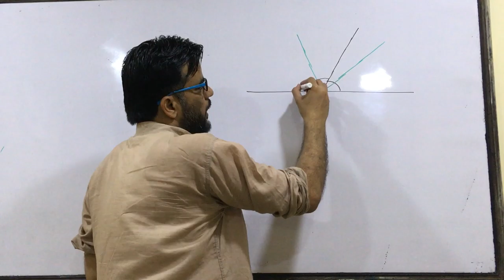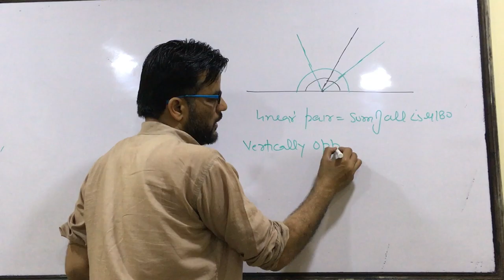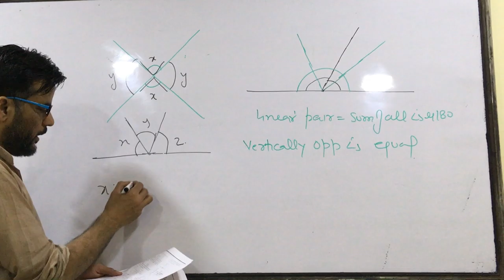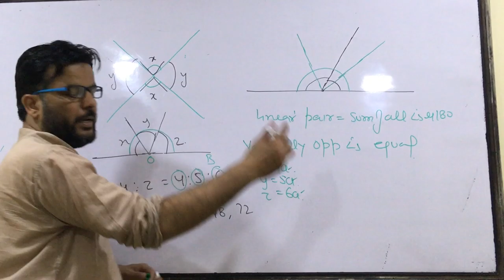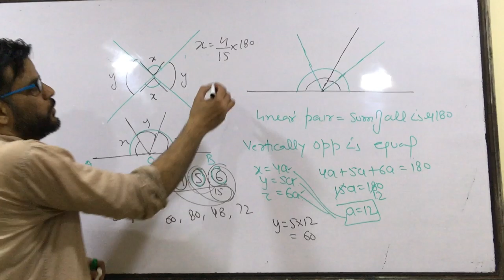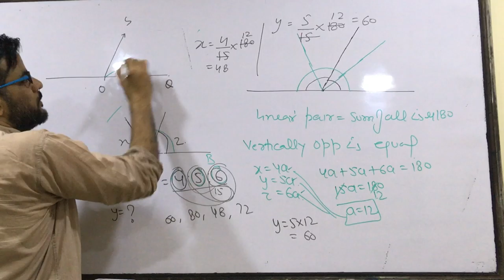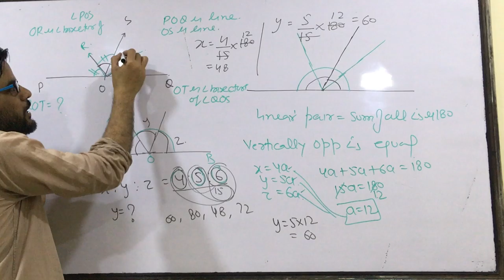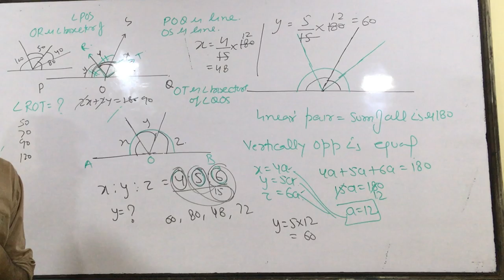AMU Aligarh 10 + 2 + XI Science 2018 Entrance Paper Maths Solution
Geometry + JMI + AMU + AMU + XI Science